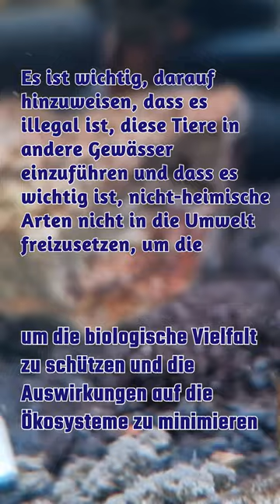Blaue Florida Flusskrebse WICHTIGE INFO RelaxMyTank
In diesem Video zeigen wir Ihnen alles, was Sie über Flusskrebse wissen müssen. Wir beginnen mit einigen grundlegenden Fakten über diese Tiere, wie ihre Größe, Farbe und Lebensraum. Anschließend gehen wir auf ihre Ernährung ein und erklären, was sie fressen und wie sie es fangen. Wir zeigen Ihnen auch, wie Flusskrebse fortpflanzen und welche Bedrohungen sie in ihrem natürlichen Lebensraum ausgesetzt sind. Zuletzt geben wir Ihnen Tipps, wie Sie selbst Flusskrebse in Ihrem Garten oder in der Natur beobachten können. Schauen Sie sich unser Video jetzt an, um mehr über diese faszinierenden Tiere zu erfahren

‐ English

We love educating our viewers about the world of aquariums and their inhabitants. Our focus is on Florida crayfish and other shellfish, which we present both in their natural habitat and in the aquarium.

We will show you how to set up a healthy and species-appropriate aquarium and which types of plants and fish are best suited for this. We'll also give you tips on how to moniutor the health and welfare of your Florida crayfish.

We also have videos about the wild populations and the threats they face and how we can take care of them and if this is all getting to be too much feel free to browse our Music and Ambiance playlists.

This channel will include information and tips on setting up and maintaining aquariums. This includes, for example, choosing the right aquatic plants and animals, the right lighting and water temperature, and carrying out cleaning and maintenance work. It may also contain videos or images showing the beauty and diversity of underwater habitats.